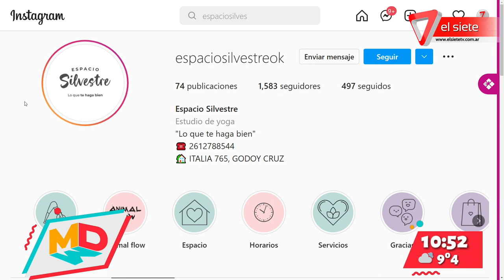Rutina de yoga: saludo al sol